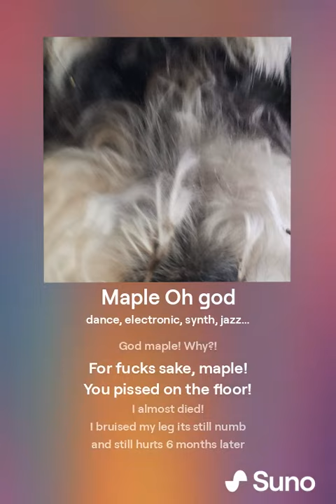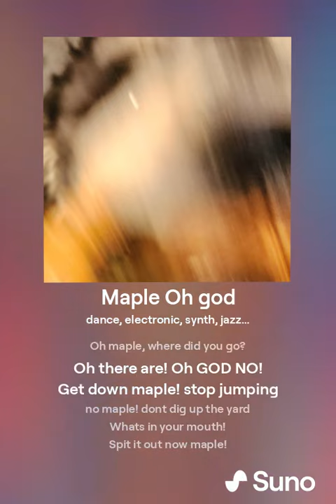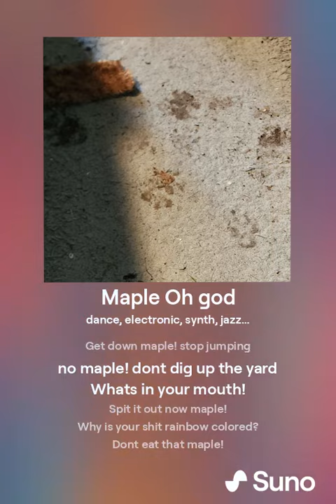Oh God Maple ✩ Ai Song about my Dog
I stream a few times a week over on twitch.